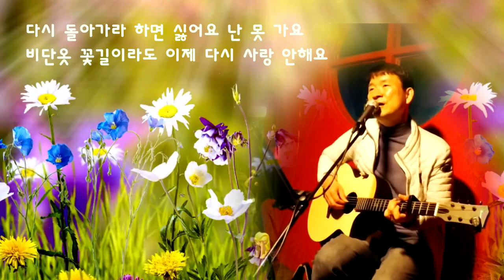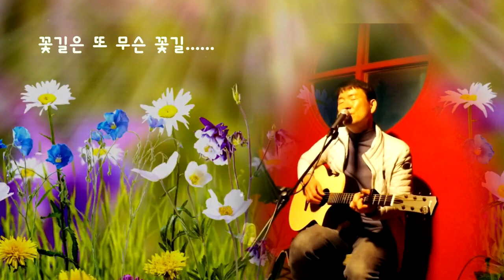윤수현 - 꽃길 (별달지기 통기타 버스킹)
다시 돌아가라 하면 싫어요...
난 못가요. 안갈라요~

꽃길인데 다시 돌아가기 싫은 꽃길
대체 무슨 사연이 있는걸까요?